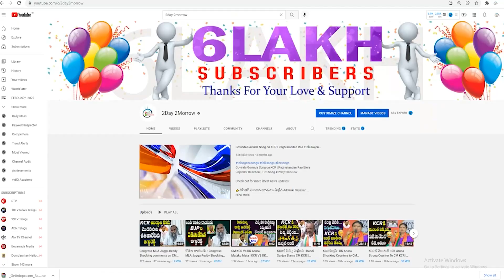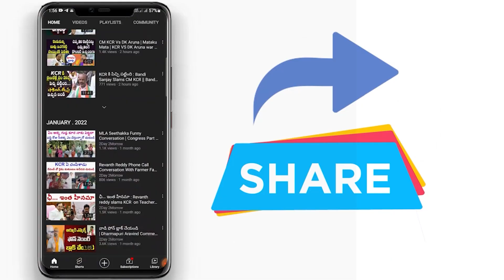Public Talk On Who Is The AP Next CM | AP Political News | AP Elections 2024